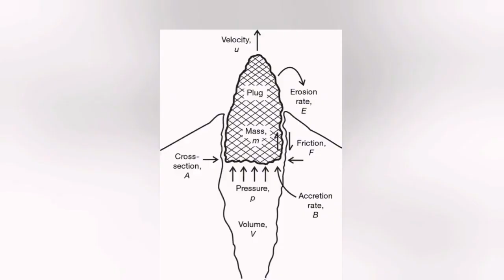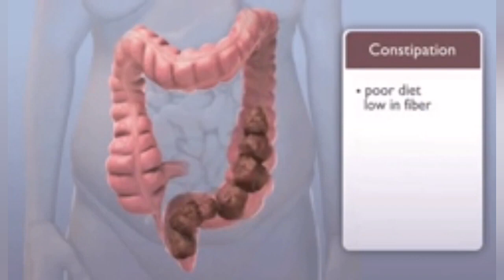Volcanic Dome Formed At Lascar Volcano, Chile, Indo-Pacific Ring Of Fire